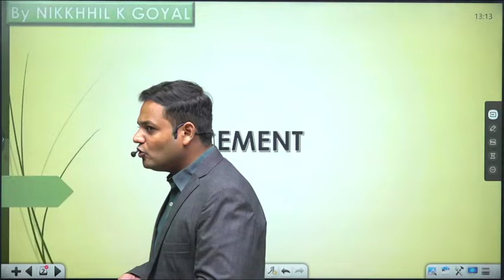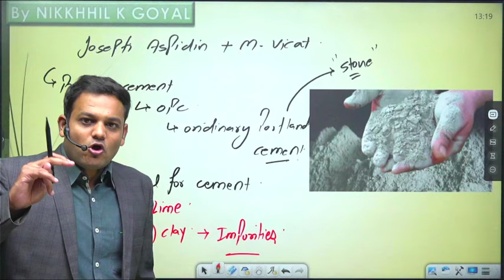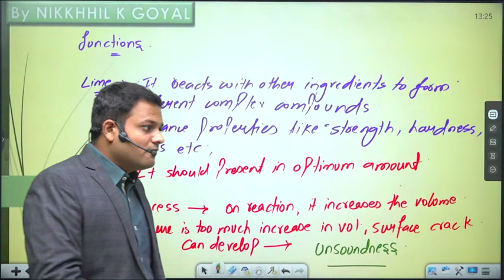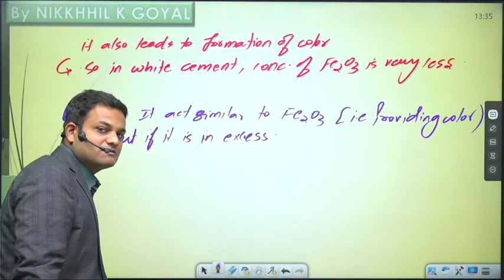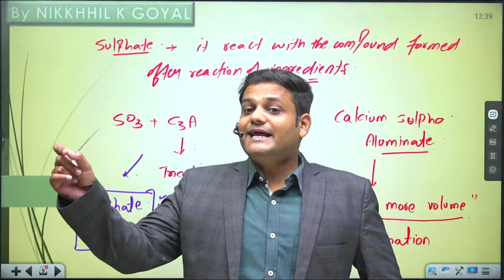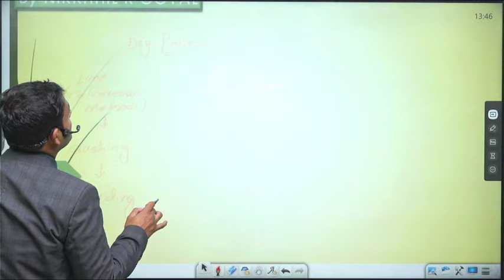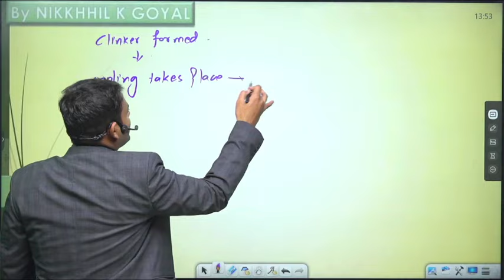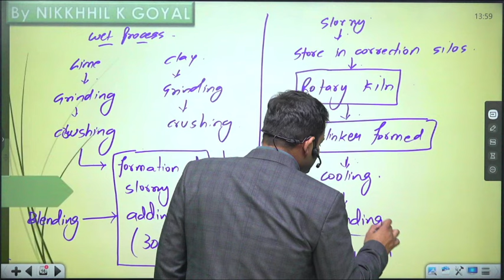Building Materials Cement, JE special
Get full सम्पूर्ण  batch of civil engineering Course from Shreshth Classes Now.